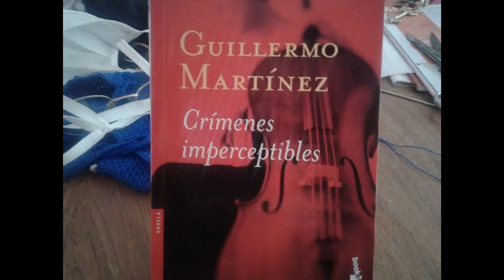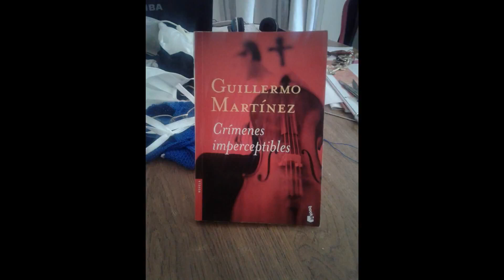18 de abril de 2020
Crímenes imperceptibles.  Guillermo  Martínez